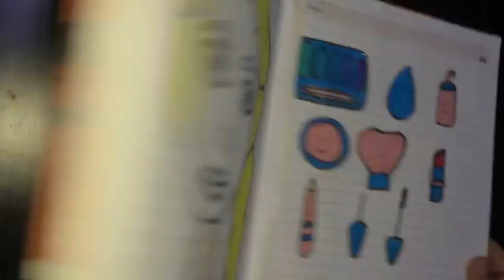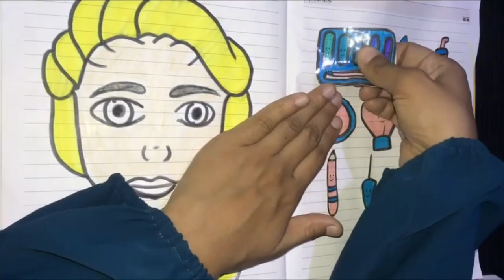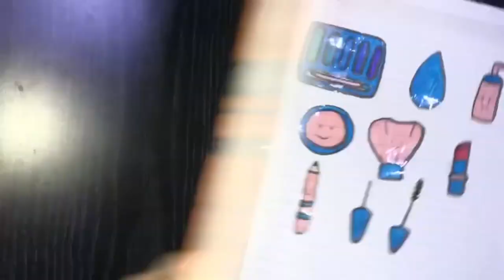[💸Paper DIY💸] Nezuko Vs Elsa doll makeover tutorial 💄